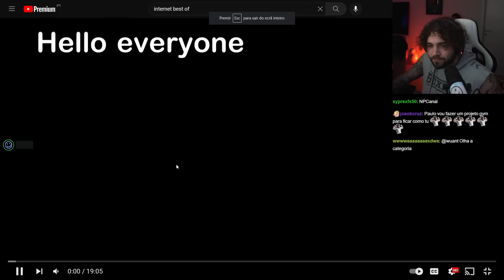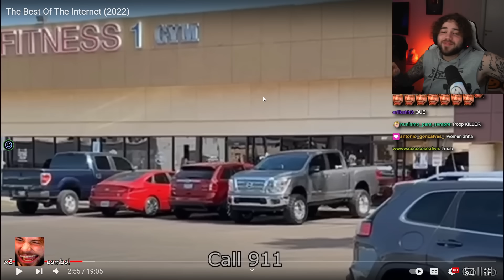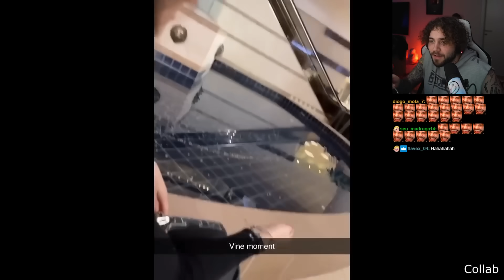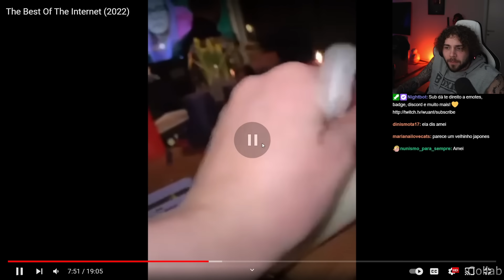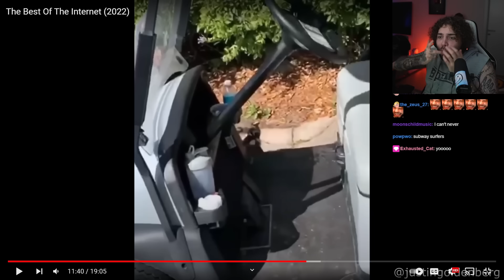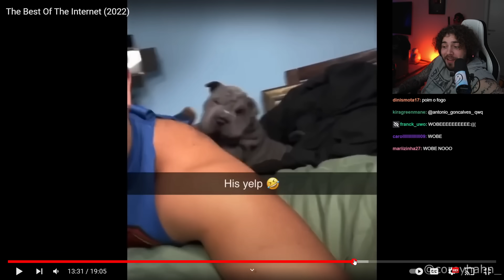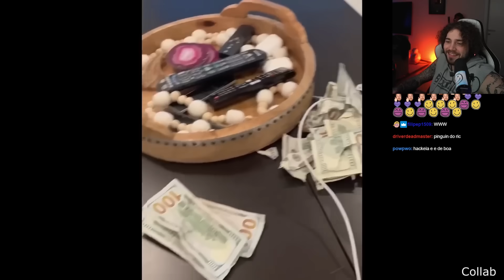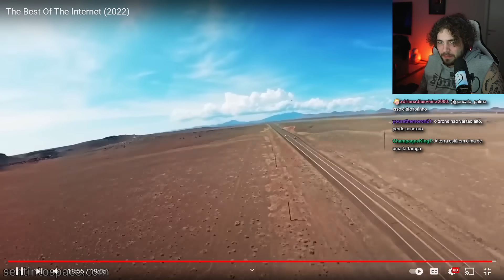Os Melhores Vídeos da Internet 2022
wuant reage aos Melhores Vídeos da Internet 2022